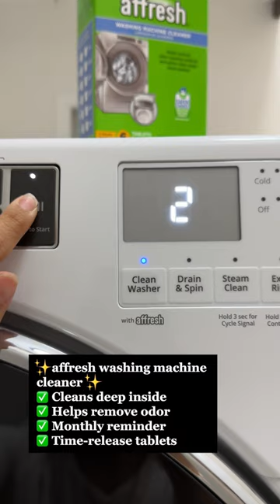Let’s do a monthly home reset ✨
Welcome to the CHAMILY!!!